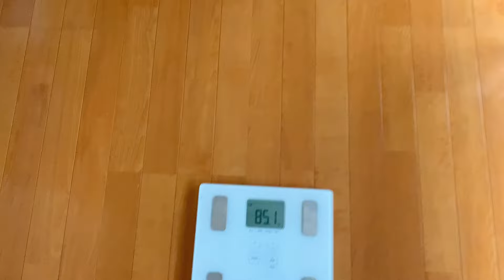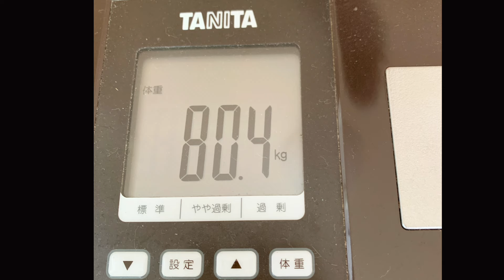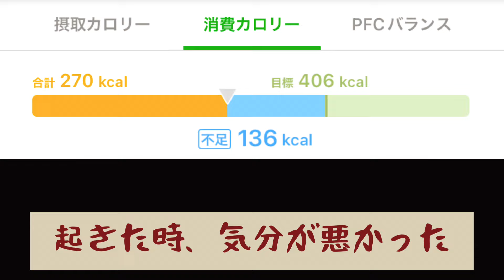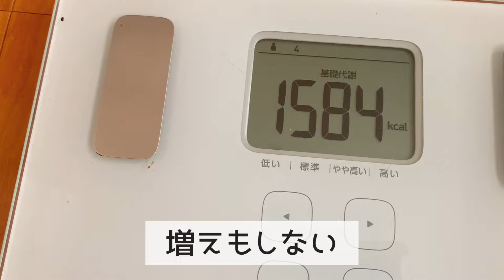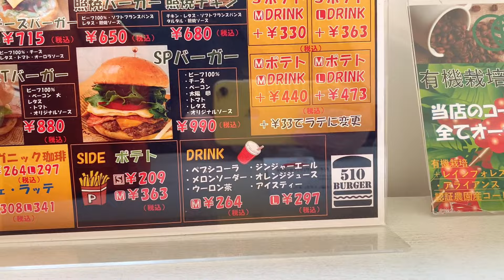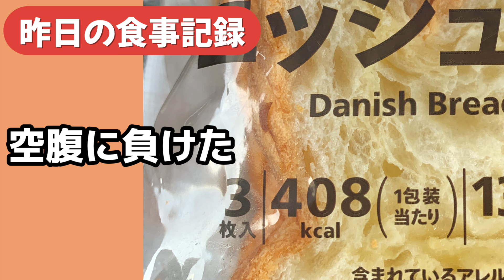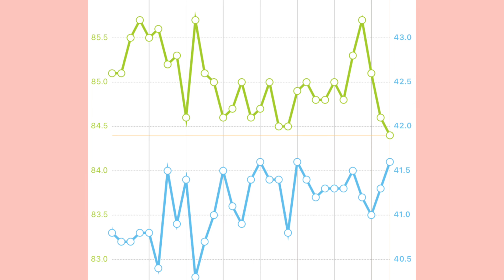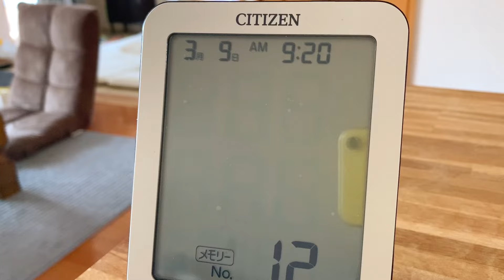【50代Vlog】退職後、激太り/3日間でマイナス1.3kg減った食事/血圧下がり始めました/猫と体重測定718日目〜720日目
久しぶりに、ちゃんと体重が減りました

またやってしまった💧13日、土曜日の間違いです🥲

２０２２年３月　左ひざ半月板損傷
（ヒアルロン酸注射・リハビリ治療）
　　　　　４月　ダイエット開始
　　　　１２月　左側坐骨神経痛発症
２０２３年４月　通院をやめて、ストレッチと軽い筋トレで自力で治すことを決意。
夏ごろから、徐々に治り始める

痩せることより、筋肉をほぐすことが大事な気がした。

2023年12月、ダイエットやめました😅

【半日時間断食ダイエット】

スタート　87.4kg
１か月後　84.6kg
２か月後　84.9kg
３か月後　84.9kg
４か月後　84.3kg
５か月後　83.3kg
６か月後　83.2kg
７か月後　82.9kg
 8か月後　82.3kg
９か月後　82.4kg

12/10ダイエットやめてから
12月31日　83.4kg
1月31日　　84.3kg

ダイエット再開
2月29日　　84.4kg
3月31日　　85.0kg

完全にダイエットをさぼってた時期がありました。
あっという間に体重、87.4kgにリバウンド

それで始めたのが、１６時間断食ダイエット

毎日の食事と体重測定の記録と日記です

夫婦２人暮らし＋猫とカメ

はんぞう♂
2才のマンチカン😸